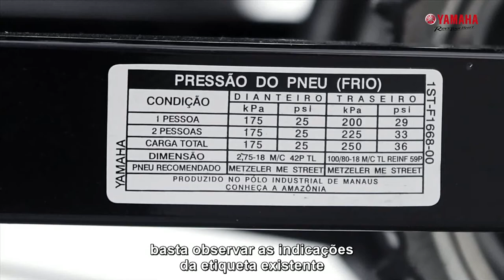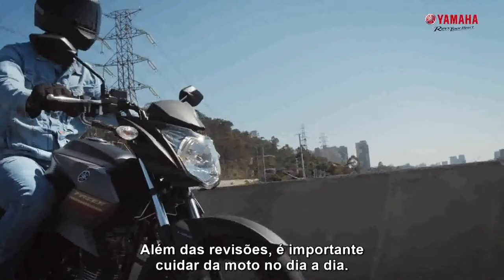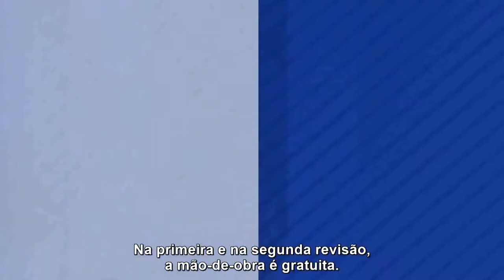Yamaha FAZER 150 modelo 2021 - Manutenções e cuidados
Veja todos os cuidados que você precisa ter com a sua Yamaha Fazer 150.